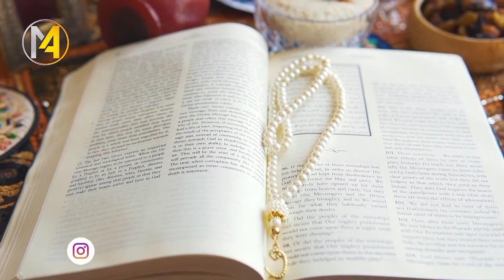History Of Storyani tribe | Tareekh e stryni Ustrana | ستوریانی قوم کی تاریخ| Muhammad Asif official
Storyani , also called Ustrani or Ustarana, is a Pashtun tribe, they inhabit the Frontier Region in the outer hills opposite the extreme south of Dera Ismail Khan district of Khyber Pakhtunkhwa Province, Pakistan.They have occupied the eastern slop of Suleiman Mountains.To their north lies Gomal River, which separates South Waziristan Agency from this region.To their south west across Baluchistan border is Zhob, to the east towards Daman plains with the Gandapurs of Kulachi , to the west with Musa Khel and Zmaryani while Qaisrani on the south.          Until about the 18th century the Storyani were entirely a pastoral and trading tribe;[1] they were venturesome traders, carrying goods from Kandahar as far as West Bengal, but the feud with their neighbors the Musa Khel and the Bozdar put a stop to their annual westward immigration, and they were forced to take to agriculture and subsequently acquired a good deal of the country below the hills.[1] Their territory includes the eastern slopes of the Suleiman Mountains, the crest of the range being held by the Musa Khel, and Zmaryani.[1][3] Storyanis are descended from Syed Gesdudaraz I and his Sherani wife, who had five sons.[4]    پروموٹ علاقہ ستوریانی سیرو سیاحت             Muhammad Asif official,History Of Storyani tribe,ستوریانی قوم کی تاریخ,tareekh e storyani,storyani tribe,storyani tribal,storyani history,storyani tareekh,ustrana history,storyani ustrana,اظہرشاہ ستوریانی,تاریخ ستوریانی,Tarekh-e-storyan,storyani,story of sayed,Syed Gesdudaraz storyani,Syed Gesdudaraz,گیسودراز ستوریانی,shajara of storyani,Tareekh e stryni Ustrana,Tareekh e stryni Ustrana | ستوریانی قوم کی تاریخ# ,storyani urdu hindi,ستوریانی,muhammad asif          ____________________________________________

From "Muhammad Asif Official" Youtube channel you will get islamic, vlogs and entertiment videos.